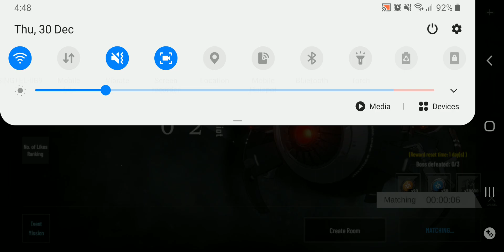[Punishing: Gray Raven] Battle -- Event: Kowloong Metropolis #3: United Phalanx 02